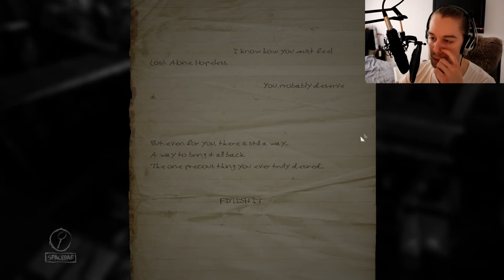ENDING! Layers of fear part 6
This is the last episode of layers of fear! Getting the last of the 6 pieces and getting scared along the way!

In this episode of layers of fear i will be figuring out what happend with the wife and along the way i will get hunted by her ghost. I will be lost as the rooms are changing shape and the darkness is creeping up on me. My heartbeat will be faster then ever as i get surprised by the jump scares and the painting will finaly be finished!